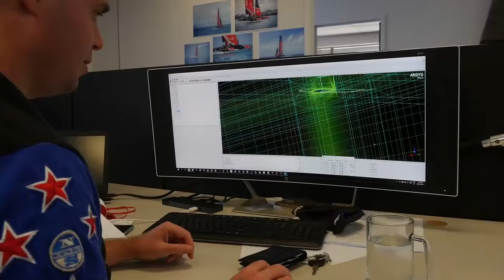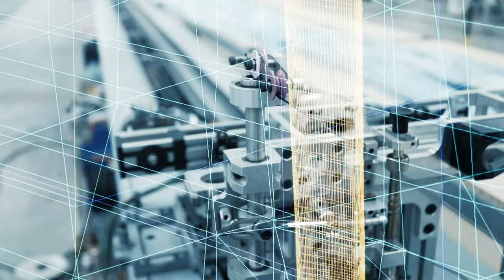The Emirates Team New Zealand Story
Up until the 1960’s only two countries, Canada and Great Britain could lay claim to having challenged for the America’s Cup. The unbeatable Americans and a winning streak which had passed ten decades entered the realm of legend drawing out the fighting spirit in sailing nations around the world. In 1987, following a gutsy debut performance by little old New Zealand, a nation was hooked and the quest for the Cup had begun.

Emirates Team New Zealand is a sailing team based in Auckland, New Zealand representing the Royal New Zealand Yacht Squadron. They are four-time winners of the Louis Vuitton Cup and three-time winners of the America’s Cup. Emirates Team New Zealand will be defending the Cup in 2021 against the winner the Prada Cup, the challenger selection series which takes place in January–February in 2021 ahead of the 36th America's Cup presented by Prada.